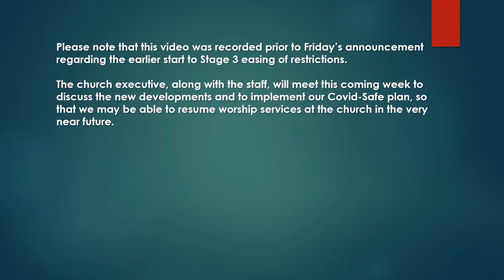Update from Pastor